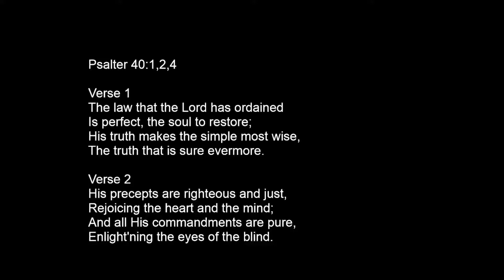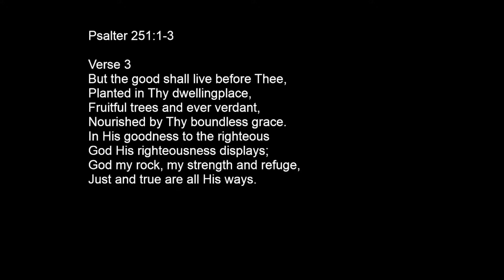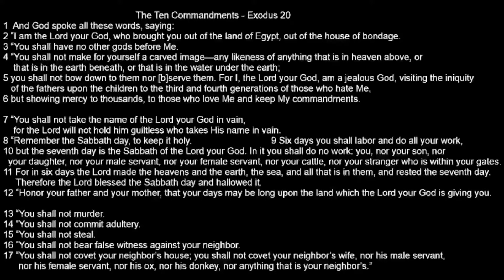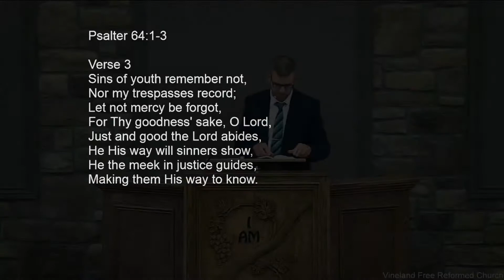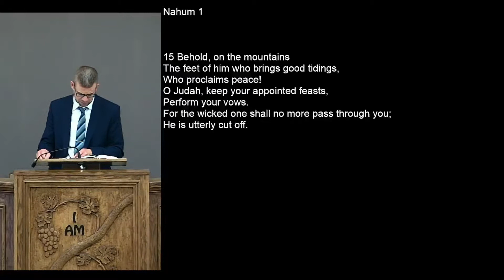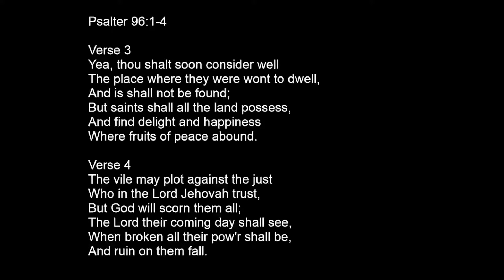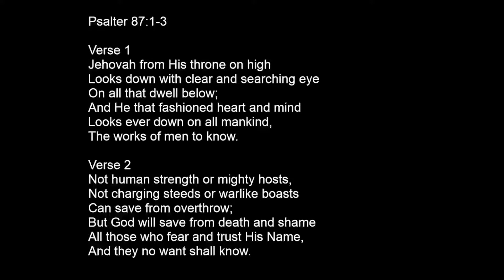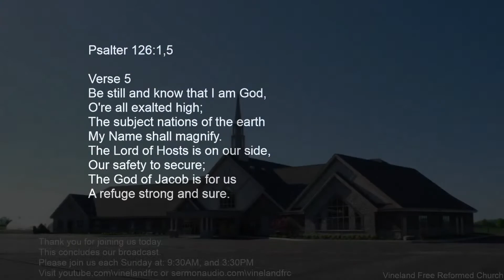Sunday 9:30 AM Service, Sept 5, 2021